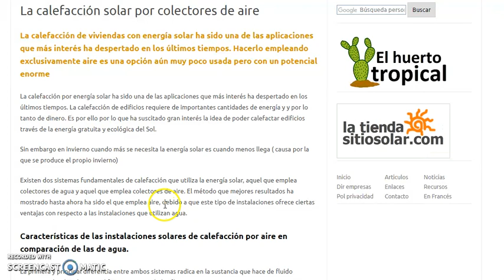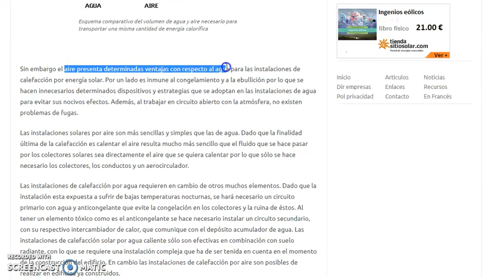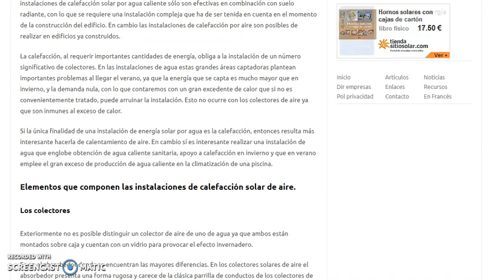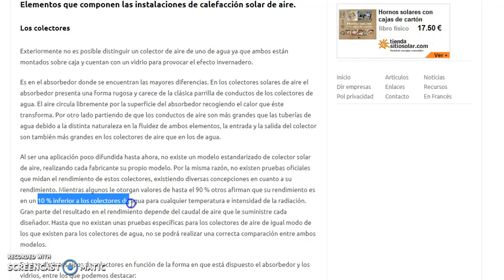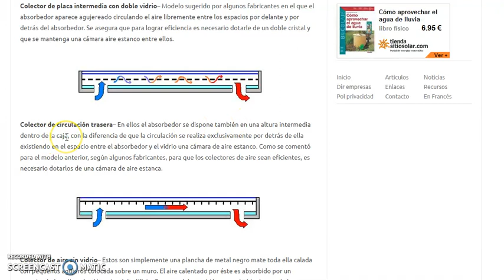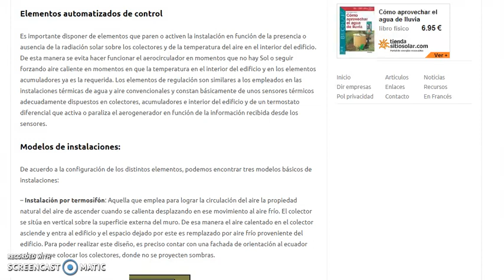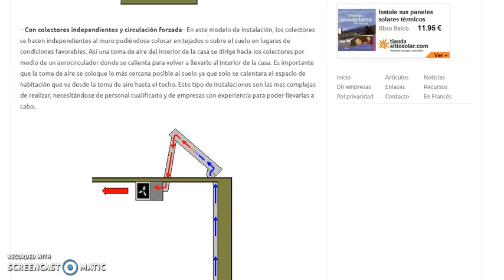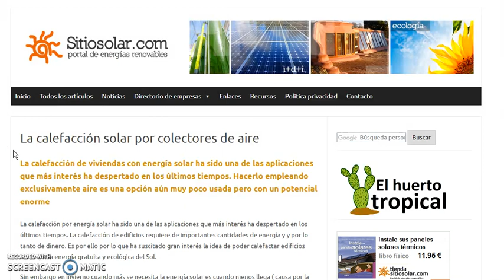Colector solar térmico de aire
Son de sobra conocidos los colectores de energía solar térmica con fluido caloportador de agua con anticongelante. Ahora bien, ¿se puede emplear otro fluido para transportar dicha energía térmica hasta los puntos de consumo o intercambio de calor? La respuesta es afirmativa: el aire. Y sin ir más lejos, nuestro alumno Ángel Massó de 1ºcurso del Ciclo formativo de grado superior de Eficiencia energética y energía solar térmica de Salesianos Carabanchel, nos los demuestra con este estupendo trabajo divulgativo. Estamos seguros que os va a parecer ciertamente interesante y formativo. Gracias a Ángel por este estupendo trabajo. Un fuerte abrazo a todos y gracias a Ángel por la calidad de este trabajo.